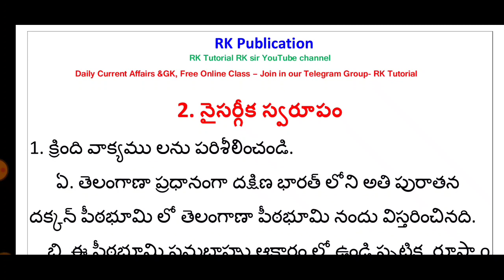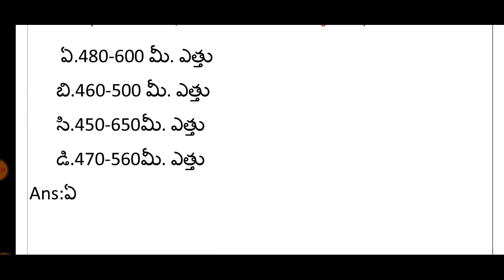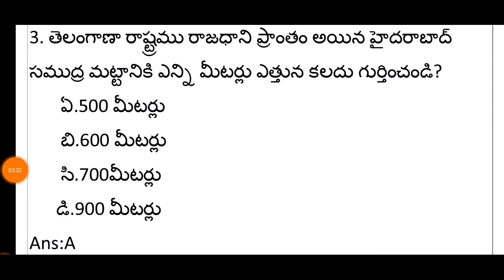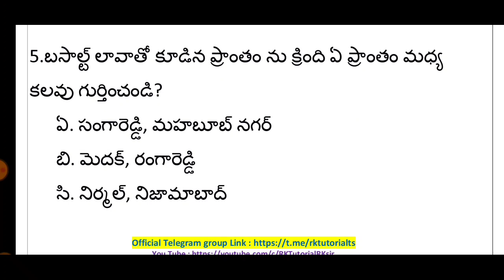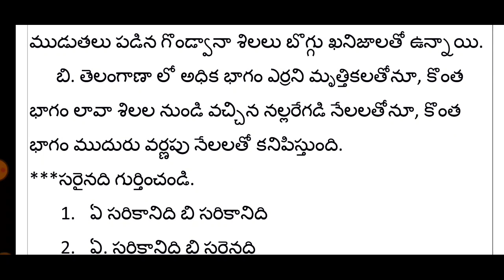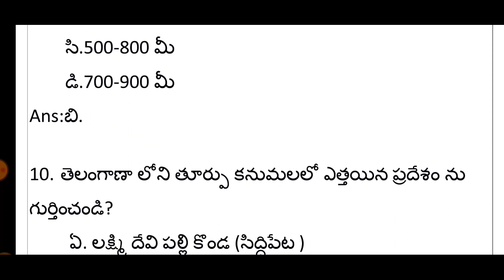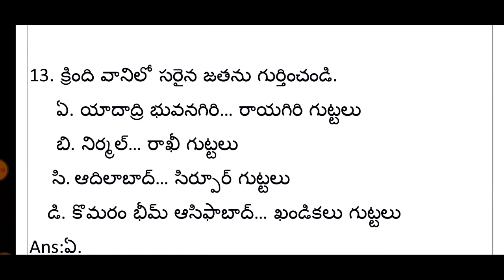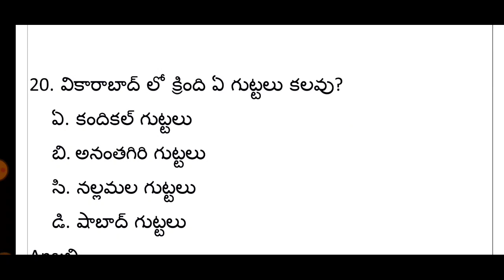తెలంగాణా జాగ్రఫీ 33 జిల్లాల సమగ్ర సమాచారం-2 | Telangana Geography Latest 2022 | Groups, Police Etc..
world geography indian geography and geography of telangana state,